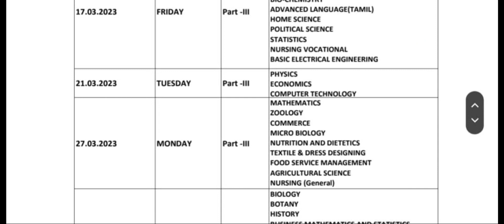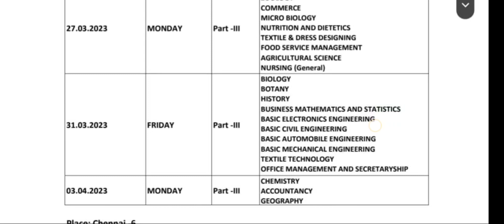12th std exam time table 2023 |super brain mathematics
12th std exam time table 2023 |super brain mathematics